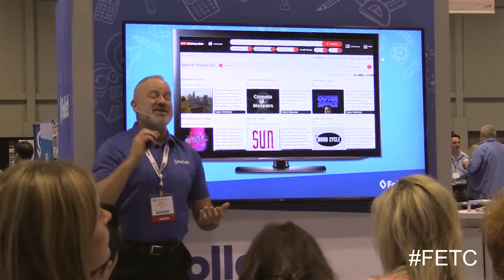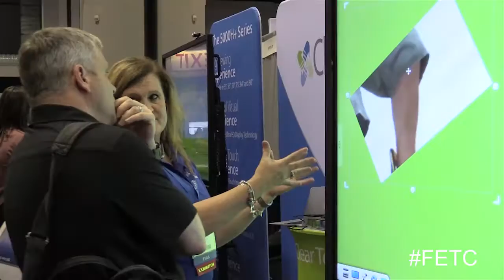Future of Education Technology Conference 2016 in Orlando, Fla.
The National Future of Education Technology Conference (FETC) annually attracts thousands of education and technology leaders from around the world. Delivering strategies and best practices for student success and schoolwide advancement, FETC is known as one of the nation’s premier education technology events! Recognized for its outstanding program year after year, FETC provides CTOs, CIOs, Innovation Directors, Special Ed/Pupil Services Directors, Early Childhood Directors, Media Specialists, Technologists, Administrators and other Educators, the opportunity to explore the most effective integration of technology across the curriculum — from pre-K-12 — through premium sessions, intensive workshops, various concurrent sessions, live demonstrations of several hundred hardware and software products, plus much more.